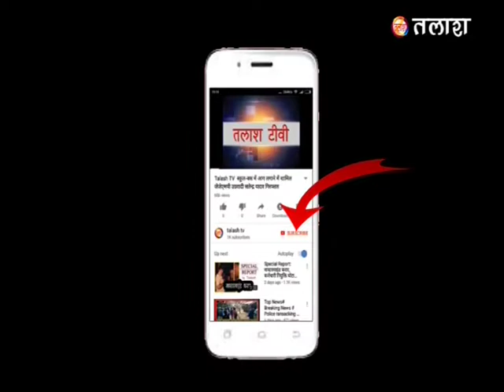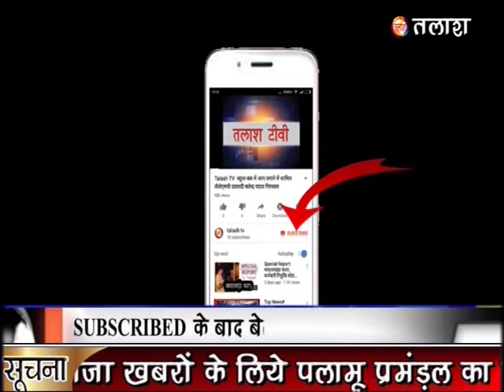लातेहार | हथियार के साथ जेजेएमपी उग्रवादी गिरफ्तार